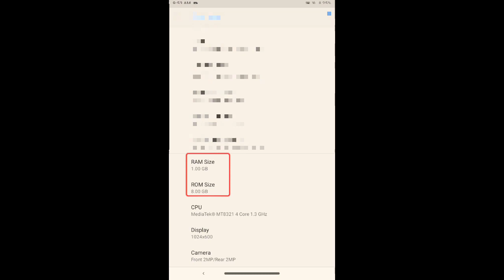How to get 200+FPS in Feather client Minecraft pocket edition 1.19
How to get 200+FPS in Feather client || Is Feather client best for PvP ?